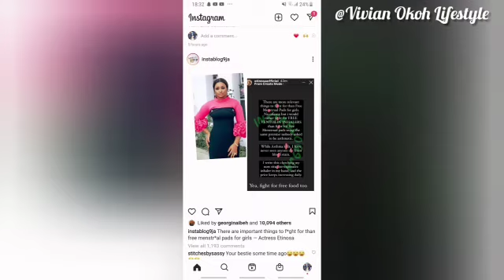Ashley Moloney Wins Bronze Medal for Australia 🇦🇺 In Men’s Decathlon | Tokyo Olympic 2020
History on the track as Ashley Maloney wins first Tokyo2020 Track & Field Medals,and the nations first ever Decathlon Olympic Medal 🏅